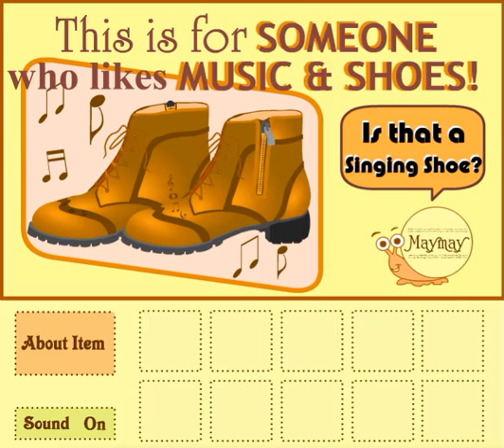[MayMay] Shoe Polished Walkthrough